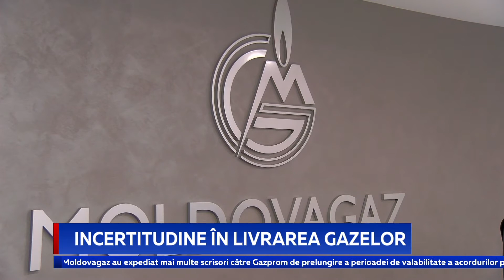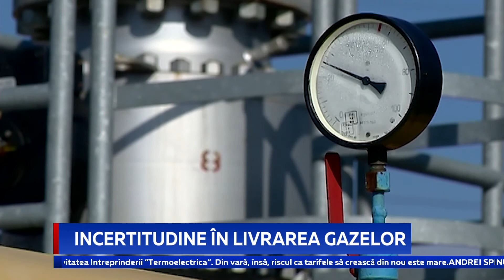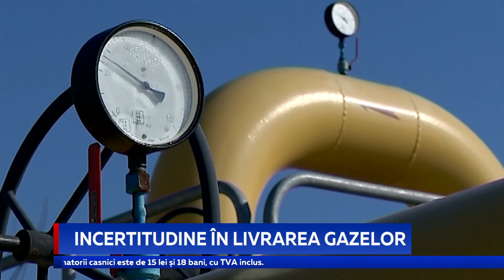Incertitudine în livrarea gazelor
Soarta livrărilor de gaze rusești în Moldova este tot mai incertă. Din 1 mai, actualul contract cu Gazprom riscă să nu mai fie prelungit, avertizează ministrul Infrastructurii, Andrei Spînu, care susține că a trimis mai multe scrisori concernului, însă până acum nu a primit niciun răspuns. Între timp, autoritățile caută alternative și se împrumută de la partenerii externi, pentru a cumpăra gaze din Vest. Asta ar putea însemna însă majorări de tarife la vară.